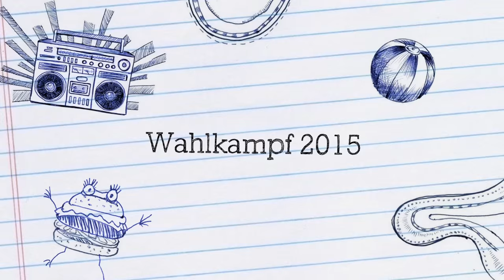Die kleine Sophie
Elfmal hat sie im Wahlkampf 2015 die Bocholter Bürgermeisterkandidaten gelöchert. Das hat die kleine Sophie zum Star gemacht.